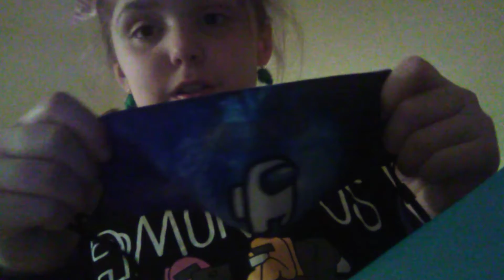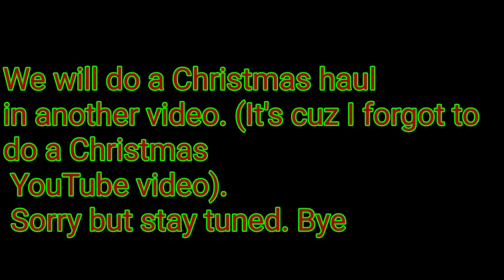Christmas Eve, Christmas Day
Kendalyns Show